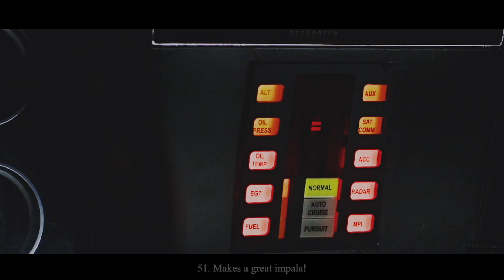101 Reasons to Love Sam Winchester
Happy birthday to Sam Winchester!

Sam Winchester is my favorite fictional character to ever exist! He means so much to me, so of course I had to post something to celebrate his special day! I always love those "101 reasons to ship..." videos, and have always wanted to do a "101 reasons to love sam" video! I hope you all like this! I apologize if the text goes by fast at some parts, I was trying to not make this video so long lol

Fandom: Supernatural
Song: Yellow, Everglow, Iris
Program: FCPX
Coloring: maryxstuart